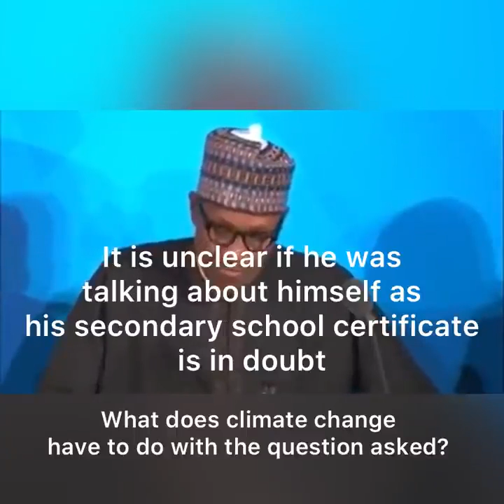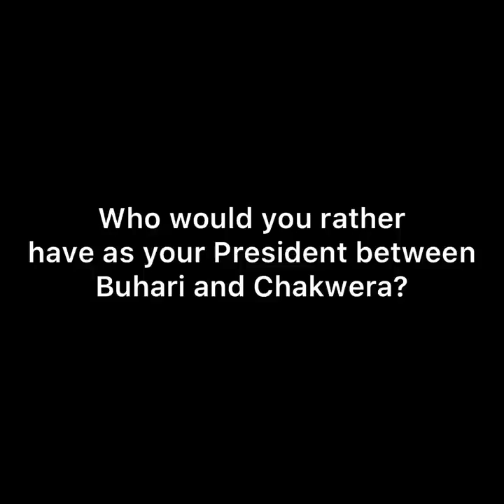😭🔥🇳🇬(31-07-21)Watch👉 A better President between Malawi & Nigeria, WHO IS A COMPETENT Leader?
Watch how Malawi’s President schools Buhari on how to be a Leader.